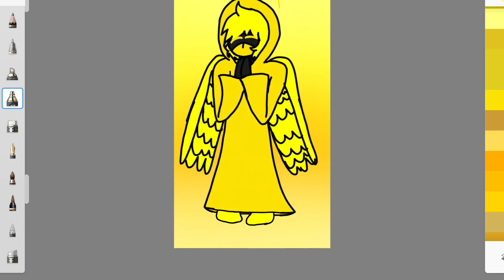Tayler’s Angelic form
In my opinion I think yellow really fits him in his Angel form yes this is Tayler in his Angel form all yellow lol

(Tayler belongs to me)